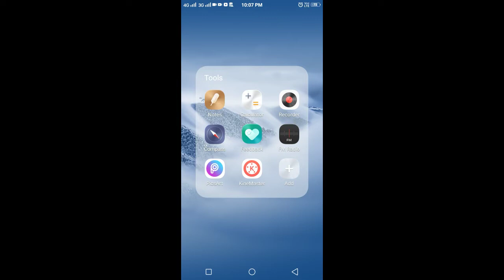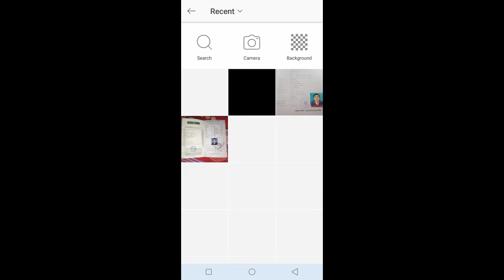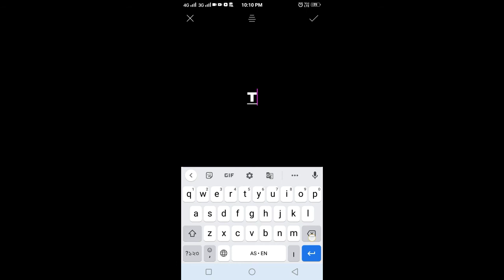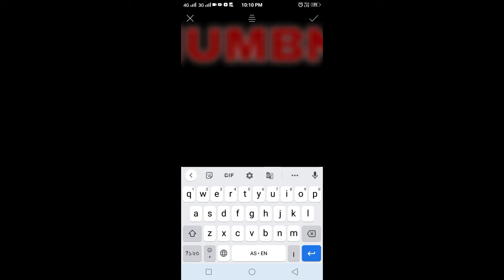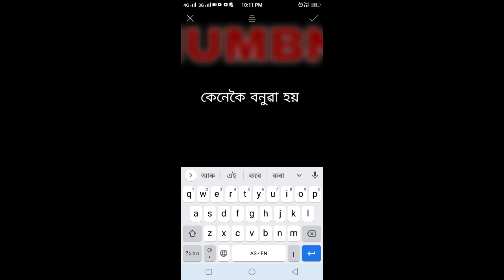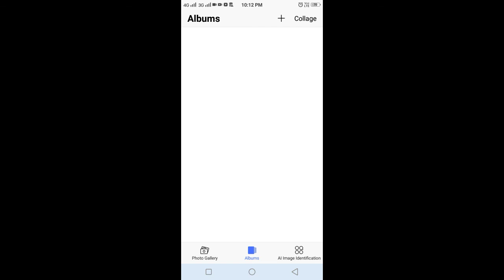Thumbnail কেনেকৈ বনাই / How to Make YouTube Thumbnail / HD Thumbnail কেনেকৈ বনাই / Rahul Tag Assam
Cover Topics :-
 1. YouTube Thumbnail কেনেকৈ বনাই
2. Thumbnail কেনেকৈ বনাই
3. HD Thumbnail কেনেকৈ বনাই
4. thumbnail কি হয়
5. thumbnail কেনেকৈ লগায়
6. YouTube video Thumbnail কেনেকৈ লগায়
7. How to make Thumbnail
8. thumbnail kaise lagate hain
9. HD thumbnail kaise banate hain
10. thumbnail कैसे बनाते हैं
11. Thumbnail कैसे लगाते हैं
12. Rahul Tag Assam
13. Rahul Blogs & Tour

Discription:-
HELOW Freinds____
মই Rahul আৰু আজিৰ topic হল, 👉Thumbnail কেনেকৈ বনুৱা হয়। Youtube channel বনাইছে যদি তেতিয়া হলে Thumbnail বনুৱা আৰু লগুৱা শিকা টো অতি প্ৰজনিও আছে।
আৰু thumbnail টো বহুত Inprotent হয়।
আৰু বহুতো কথা শিকাই দিম মই।